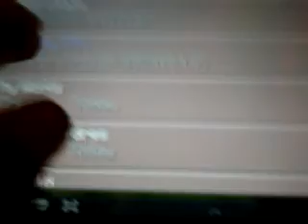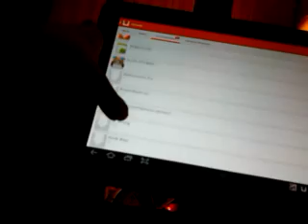Yo con mi primo